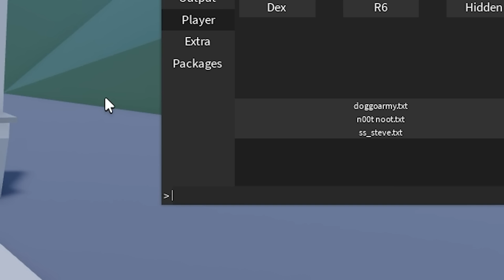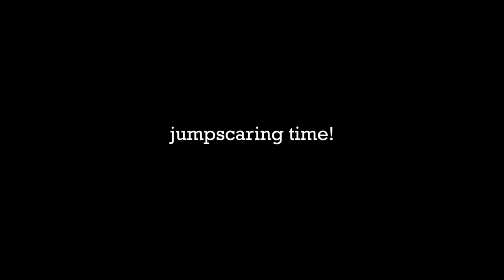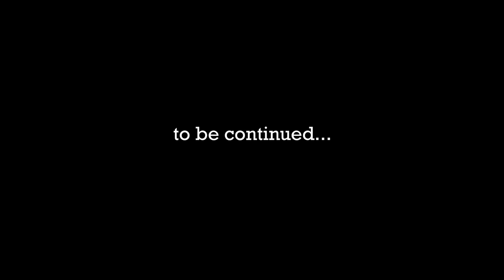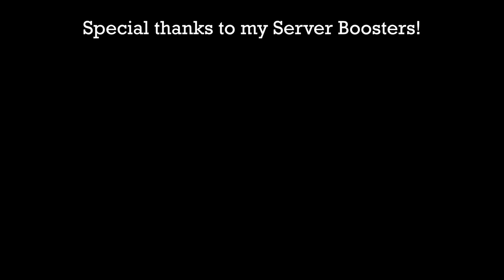Roblox Exploiting - Rate My Avatar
I SAID CRISPY OR SPICY BUT THEY WOULDN'T LISTEN!!!

Credits:
-FE Scripts: Harkinian, Moon, & BUFF HORSE
-Project Stigma: Harkinian & Unverified
-The hecking creator of Rate My Avatar!
-And viewers like you!
The Legend of Zelda: Breath of the Wild OST - Kass' Theme